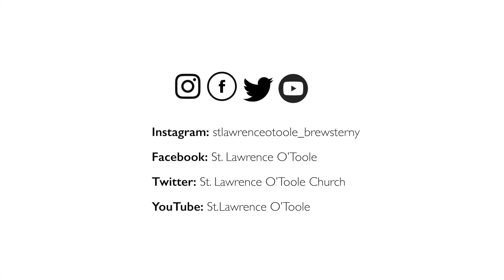Wednesday Wisdom - DOOM & GLOOM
Fr. Rich shares from the heart about what really matters in today's cultural bombardment of news and current trends.